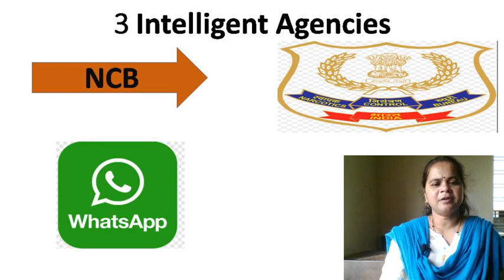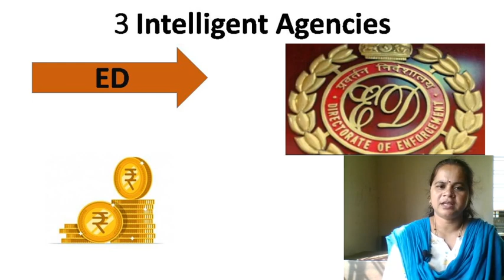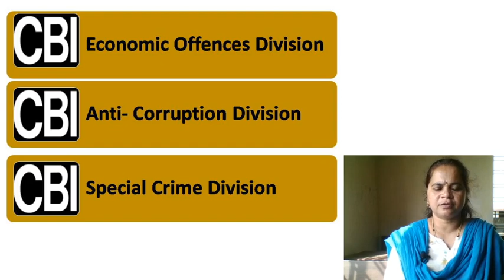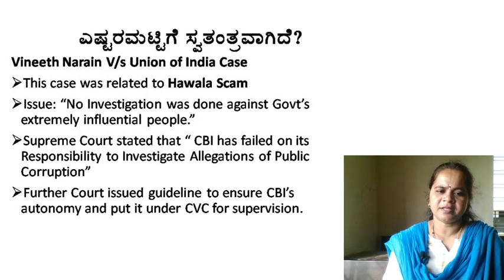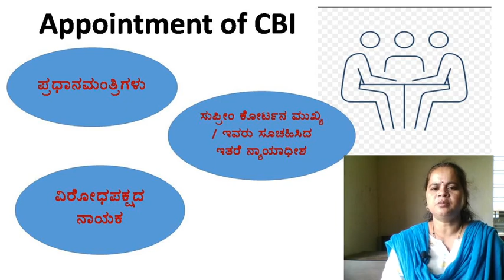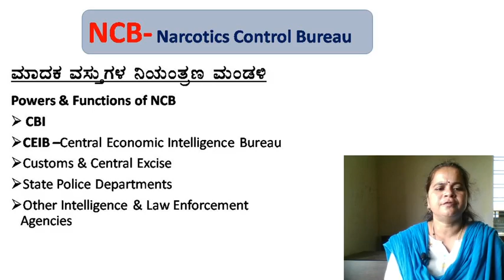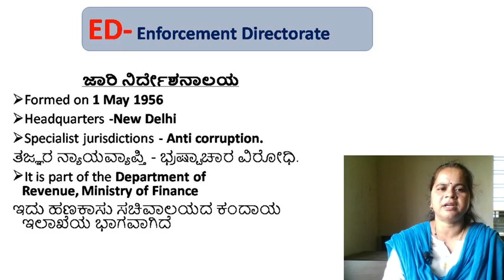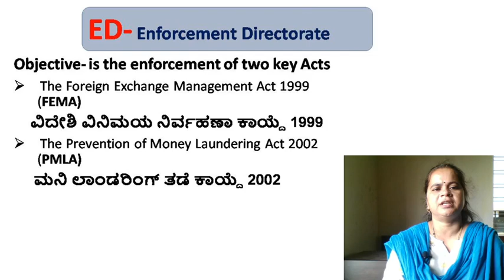3 Intelligent Agencies- CBI, NCB and ED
By Boramma H Angadi
GFGC H D Kote
Mysore District